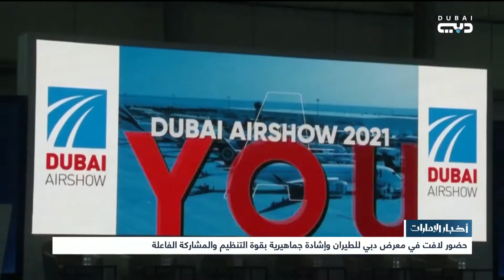أخبار الإمارات | حضور لافت في معرض دبي للطيران وإشادة جماهيرية بقوة التنظيم والمشاركة الفاعلة